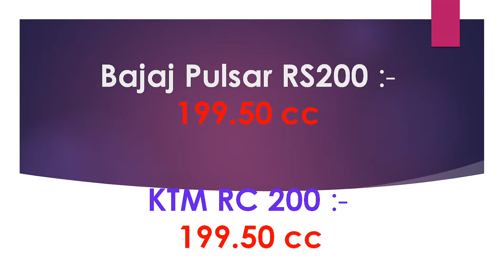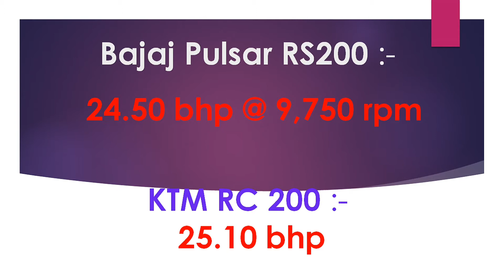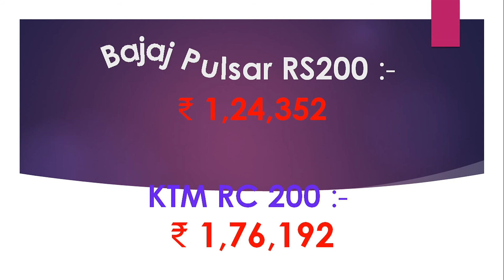Bajaj Pulsar RS200 vs KTM RC 200 full Comparison